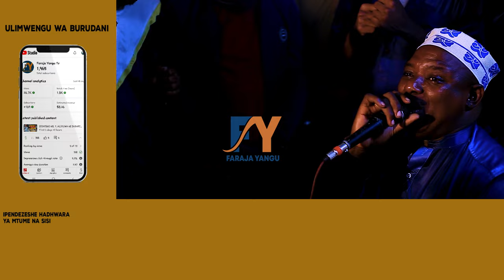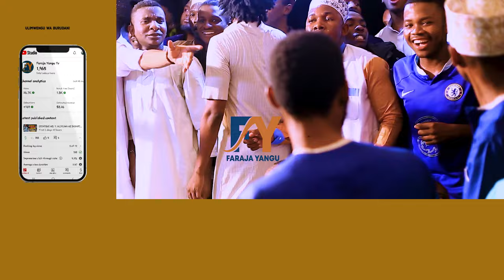QASWIDA YA KWANZA YA MOTO KUTOKA KWAO GHAZZAL TEAM DUNIA WAKIKAA NA MUSWAWWARA(QASWIDA NI KIJIJI)